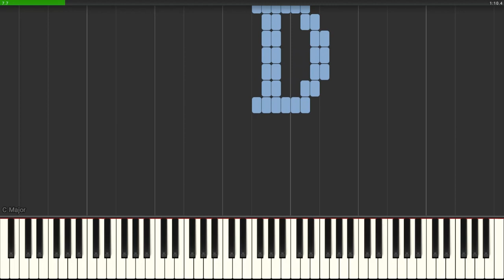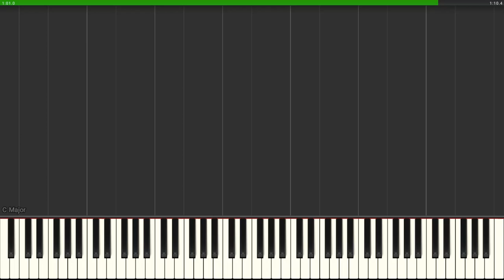Rush Letters & Numbers with Serifs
SF2: GS Wavetable Synth
0:02 RUSH
0:04 ▉
0:06 A
0:07 B
0:09 C
0:11 D
0:12 E
0:14 F
0:15 G
0:17 H
0:19 I
0:20 J
0:22 K
0:23 L
0:25 M
0:26 N
0:28 O
0:30 P
0:31 Q
0:33 R
0:35 S
0:36 T
0:38 U
0:39 V
0:41 W
0:42 X
0:44 Y
0:46 Z
0:47 0
0:49 1
0:50 2
0:52 3
0:54 4
0:55 5
0:57 6
0:58 7
1:00 8
1:02 9